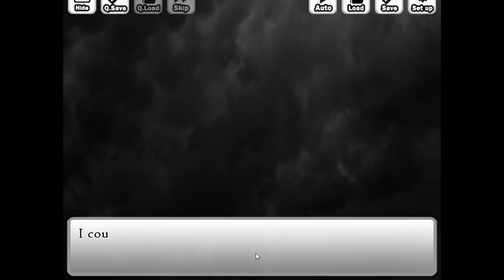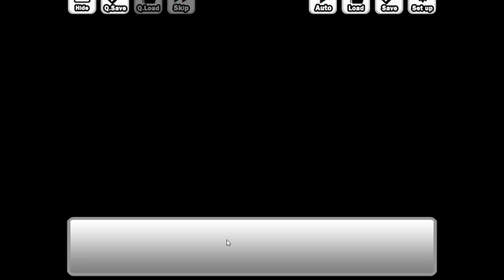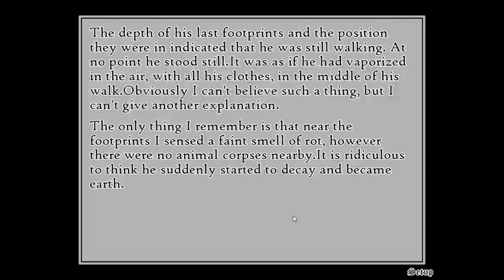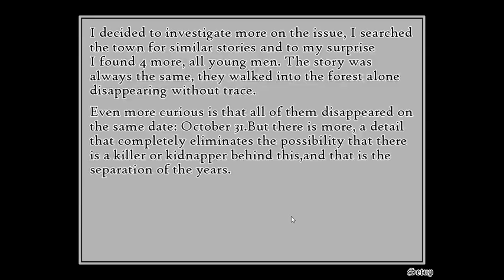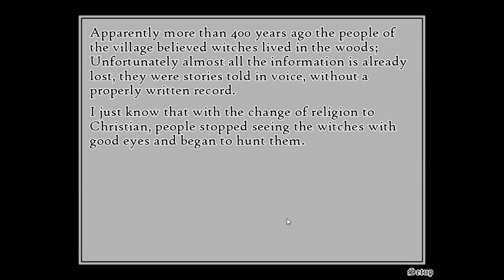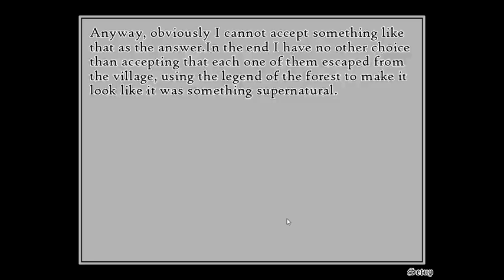Trick and Treat a visual novel horror game part 1